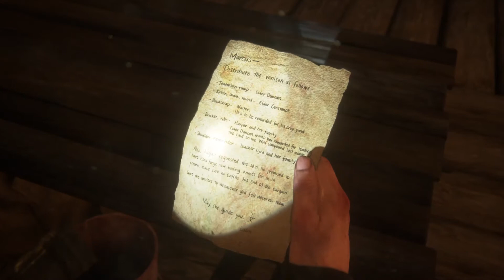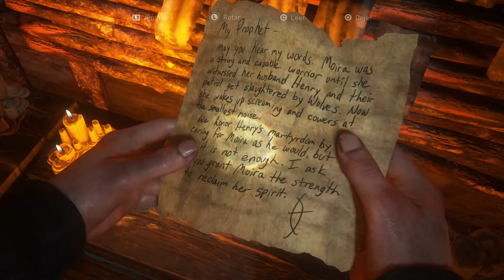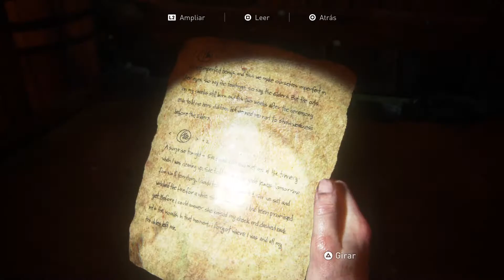The Last of Us 2-GAMEPLAY ESPAÑOL- PARTE 27